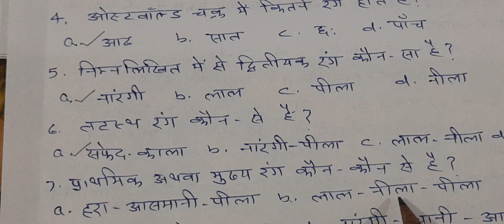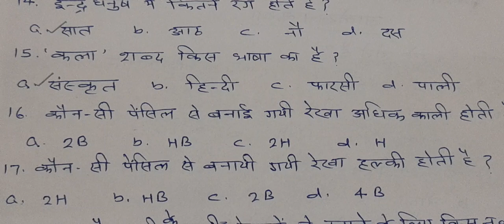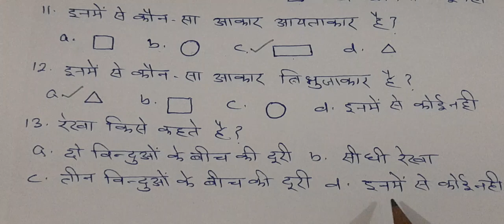/चित्रकला/अतिमहत्पूर्ण बहुविकल्पीय प्रश्न "आलेखन कला "और "प्राविधिक कला" पेपर में आने की संभावना...